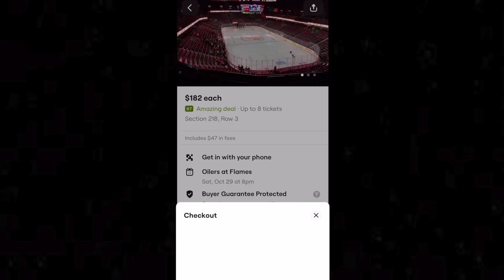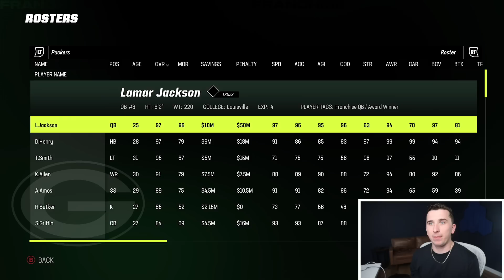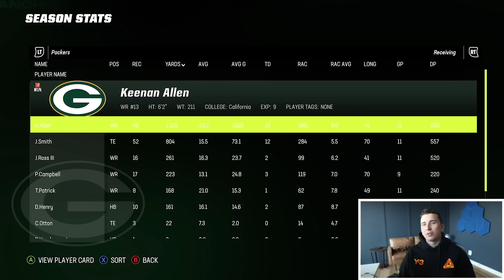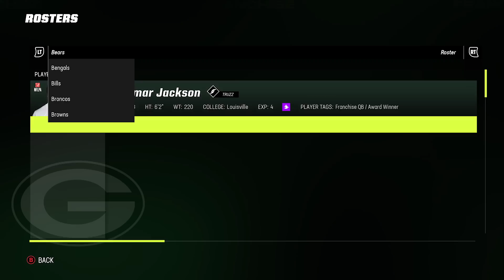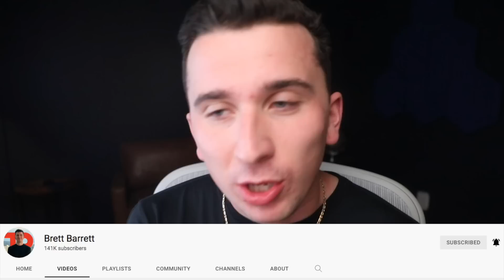I DRAFTED LAMAR JACKSON & CREATED A UNSTOPPABLE RUN SCHEME! Fantasy Draft Franchise 3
Today we have another episode of the Madden 23 Fantasy Draft Franchise with Lamar Jackson and Derrick Henry!